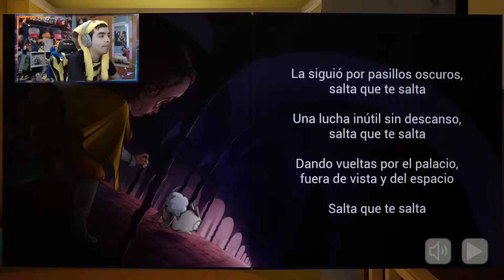Los RAINBOW FRIENDS son BEBES SECRETOS! 😱 The BABY in YELLOW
Los RAINBOW FRIENDS se CONVIERTEN en BEBES The BABY IN YELLOW: BLACK CAT

HACKEO el BEBE en AMARILLO y descubrimos muchos SECRETOS en donde invocamos a BLUE, RED, GREEN ORANGE PURPLE de RAINBOW FRIENDS 2 y BANBALEENA de GARTEN OF BANBAN 4, BUGS y TRUCOS en ZONAS NUEVAS OCULTAS y cambiamos el FINAL del JUEGO COMPLETO GATO NEGRO.

GAMEPLAY de la ACTUALIZACION de The baby in yellow descubrimos al MONSTRUO detras del bebe de amarillo, un gato negro, nuevo robot NEWT y 3 FINALES del JUEGO COMPLETO en ESPAÑOL y TUTORIAL.
The Baby In Yellow es un juego de terror y comedia Lovecraftiano en el que debes cuidar de un bebé sospechoso y sobrevivir a sus intentos de tomar el control.
💎 TIENDA OFICIAL de DIAMOND WoW